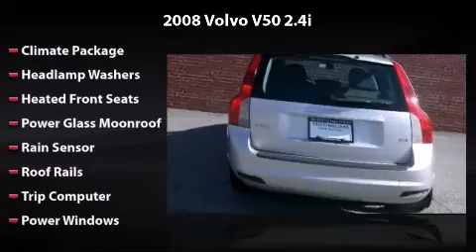2008 Volvo V50 2.4i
2008 Volvo V50 2.4i